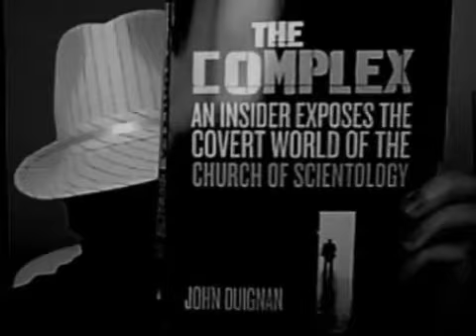Excerpt from The Complex (Scientology and Homosexuals) REPOST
Presented without comment; an excerpt from John Duignan's The Complex: An Insider Exposes the Covert World of the Church of Scientology.